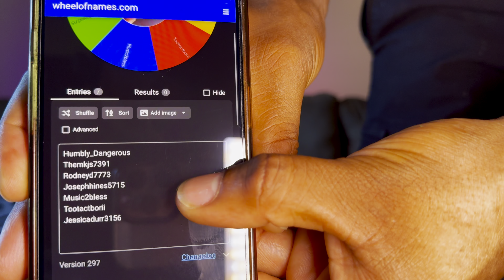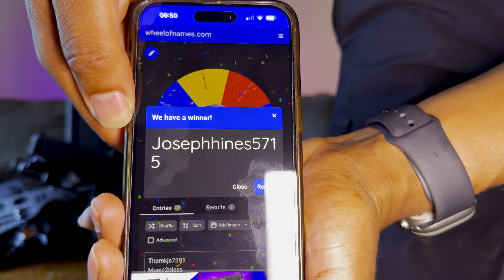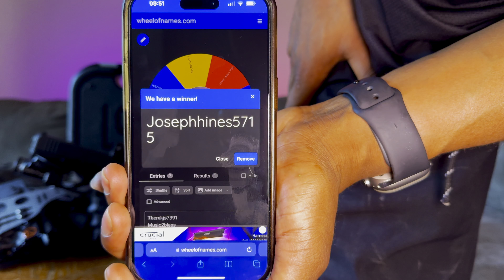Buying The Best Glock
I bought a Glock G47 MOS! Did I make a bad choice? 😩
Check out  ​this adjustable and modular EDC holster!!!
And I heard they work with Enigma!! 👀  ​⁠
"All Firearms Are Airsoft Replicas!!”
"Caution: Respect firearms. My videos are for entertainment, not instruction. Prioritize safety, never imitate. Familiarize yourself with local gun laws. Mishandling firearms may lead to serious consequences. Stay informed, stay responsible."
Buying a Glock can be good or bad… Most times it’s great just due to their reliable and modularity… But should you buy one?
ALL Actions performed by a trained professional!
DO NOT attempt to REENACT!!!
***Builds***
“Blicky”
Glock

Wing/Gas Pedal - Antimatter Industries
Ember @HenryHolsters
Enigma  @PHLster
Trl-7 Streamlight
Cyelee   @cyeleeoptics

PSA Mag  @PalmettoStateArmoryVideos
Franklin Armory

“Blocka”
TriggerTech   @triggertech
Strike Industries Oppressor   @StrikeIndustriesOfficial
Odin Works
Gibbz  Arms  @gibbzarms5181
American tactical
KAK industries  @kak_industry
JP Silent
Nightstrike
Sightmark  @Sightmark
Brinyte
Goplant